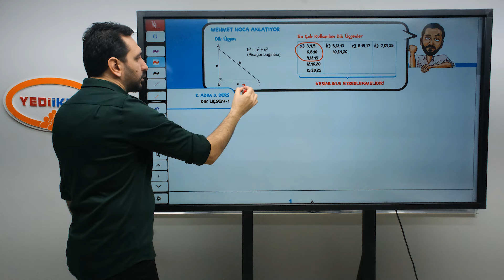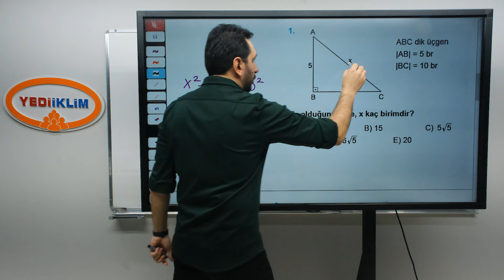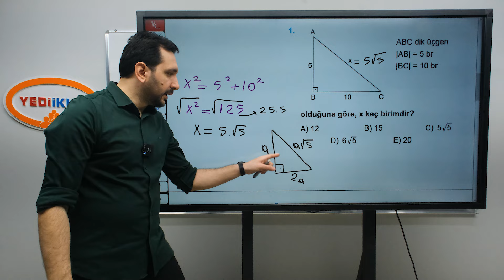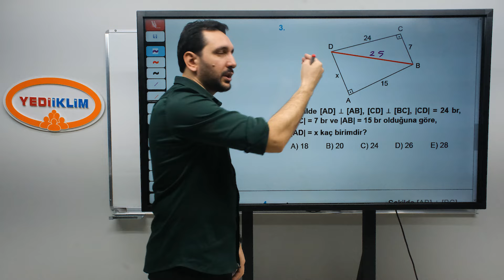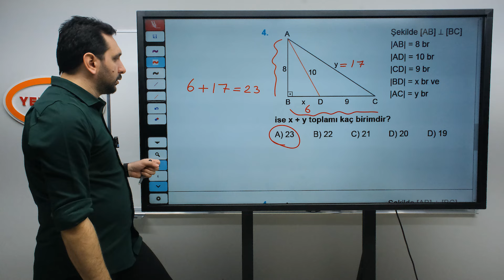2. Adım 3. Ders Dik Üçgen 1 - Mehmet Bilge YILDIZ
2024 KPSS Konu Anlatımları ve Soru Çözümleriyle ATANACAKSIN!
Mehmet Bilge YILDIZ Hocamız ile Geometri Videoları Sizlerle